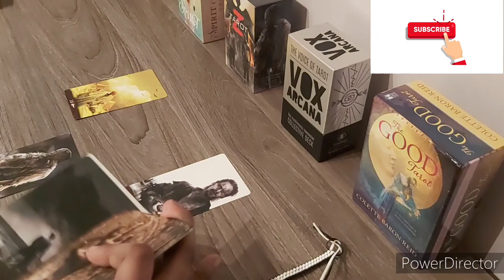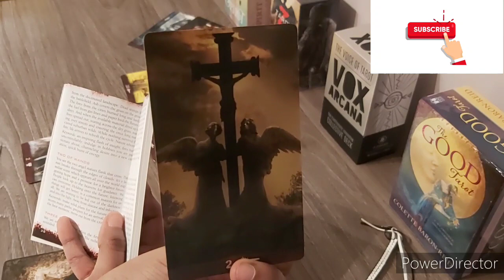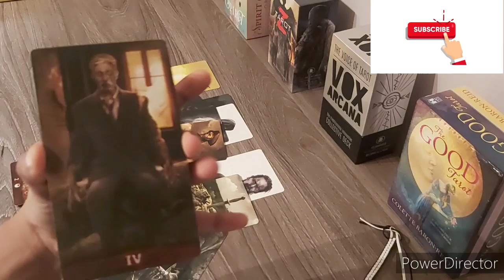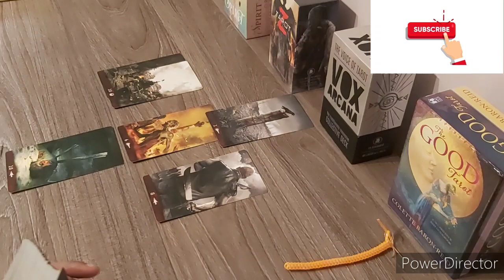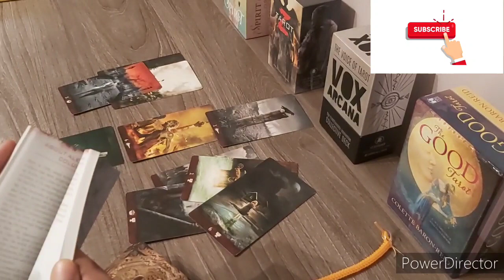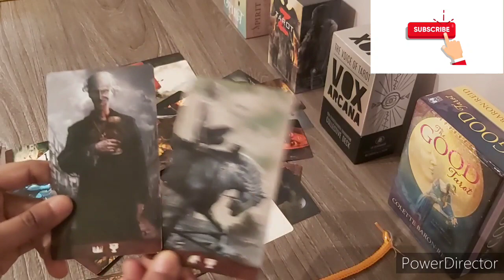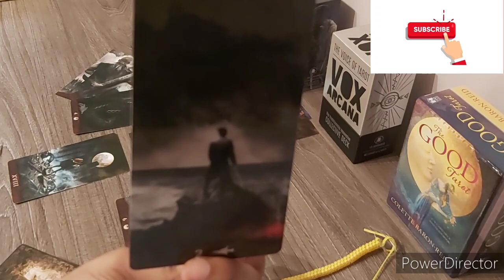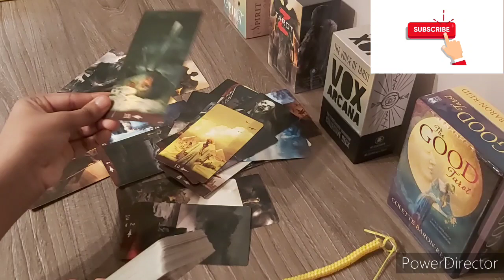Pick-A-Card🔮|No Contact: How Do They Feel? *Very Detailed*| Timeless Reading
In today's pick a card, I read intuitively how your person feels right now! Also, feel free to give me any video suggestions or comment if this resonated with you.

⏱Timestamps ⏱
Intro: 0:00
Pile 1: 0:58
Pile 2: 15:34
Pile 3: 34:17

Deck used:
Tarot Z by Lo Scarabeo

Song from outro: Artist: Geoplex
Song: resplendent